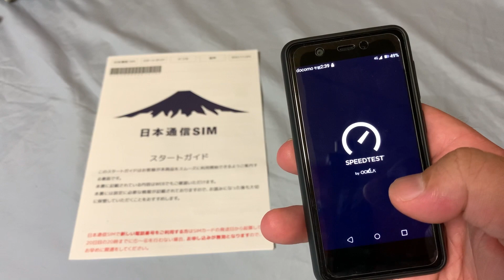日本通信SIM 合理的シンプル290プラン 低速スピードテスト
LINE　kamidesu1206

【撮影機器】
『スマホ』
Xperia A　Xperia Z 1f　Xperia A2　iPhone5s　iPhone5c
Xperia Z3 Compact　Zenfone2　honor6 Plus　KYV37
XperiaZ5

『カメラ』
α55　DSC-HX7V　iVIS HF G10　NEX-5R　DVSA10FHDIR
EX-ZR1700

【編集ソフト】
『Windows』

『MacOS』
iMovie

『iOS』
iMovie　LumaFusion

『Android』
PowerDirector　KineMaster　Cute CUT Pro
VLLO

『ChromeOS』
PowerDirector